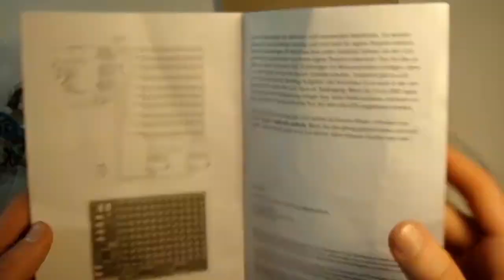Ping-Pong!!! YouTuber Hardflip1987